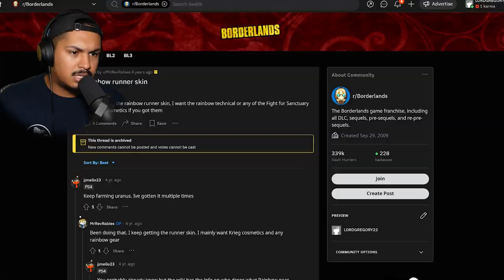This Is WAY Harder Than I Remember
Man WHAT!? I Came back to borderlands 2 to finish the fight for sanctuary before I got into borderlands 3 and this game is crazy hard. I do not remember this game being so har dbut it is which is craszy. I'm robably goning to put iot on true vault hunter mode and end this DLC before going into borderlands 3.